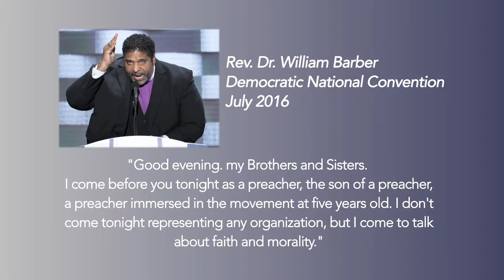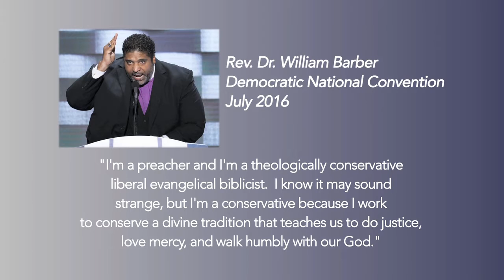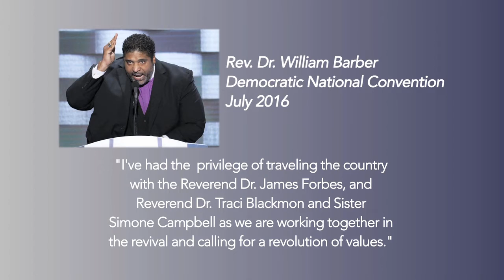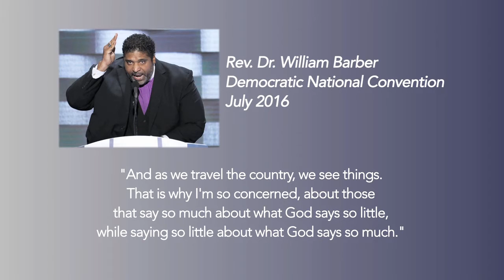What Say You? Ep Rev William Barber at the DNC Pt 1 of 4